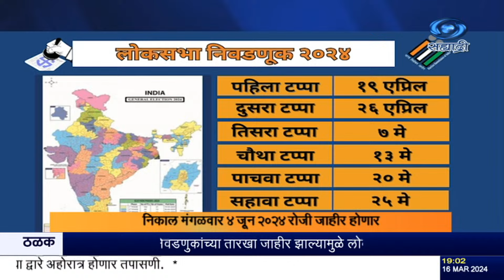लोकसभा निवडणुकांचे बिगुल वाजले एकूण ७ टप्प्यात देशभरात होणार मतदान ४ जून रोजी होणार मतमोजणी.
दि.१६.०३.२०२४ :

     केंद्रीय निवडणूक आयोगानं आज आगामी लोकसभा निवडणूका आणि काही राज्यांच्या विधानसभा निवडणुकींचं वेळापत्रक जाहीर केलं. लोकसभा निवडणूक १९ एप्रिल ते १ जून दरम्यान, एकूण सात टप्प्यांमध्ये होणार आहे, अशी माहिती मुख्य निवडणूक आयुक्त राजीव कुमार यांनी आज नवी दिल्लीत पत्रकार परिषदेत दिली. पहिला टप्पा १९ एप्रिल रोजी, दुसरा टप्पा २६ एप्रिलला, तिसरा टप्पा ७ मे रोजी, चौथा टप्पा १३ मे रोजी, पाचवा टप्पा २० मे रोजी सहावा टप्पा २५ मे रोजी तर सातवा आणि अखेरचा टप्पा १ जून रोजी पार पडणार आहे.  सर्व टप्प्यातील मतदानाचे निकाल मंगळवार ४ जून  रोजी जाहीर होणार आहेत.
    मुख्य निवडणूक आयुक्त राजीव कुमार यांच्यासह नवनियुक्त निवडणूक आयुक्त ज्ञानेश कुमार आणि सुखबीरसिंग संधू यांनी लोकसभा निवडणुकांची घोषणा केली.
सिंक
(राजीव कुमार, मुख्य निवडणूक आयुक्त)
 आंध्र प्रदेश, ओडिशा, सिक्कीम आणि अरुणाचल प्रदेशच्या विधानसभा निवडणुकांच्या तारखाही जाहीर करण्यात आल्या आहेत. सिक्कीममध्ये १९ एप्रिल रोजी, ओदिशामध्ये १३ आणि २८ मे रोजी, अरुणाचल प्रदेशात १९ एप्रिल रोजी तर आंध्र प्रदेशात १३ मे रोजी मतदान होईल. बिहार, गुजरात, हरयाणा, पश्चिम बंगाल, कर्नाटक, तामिळनाडू, झारखंड विधानसभेसाठी चार टप्प्यांमध्ये पोटनिवडणूक होणार आहे.

8.30am | 11.00am | 1.00pm | 4.30pm | 7.00pm | 9.30pm